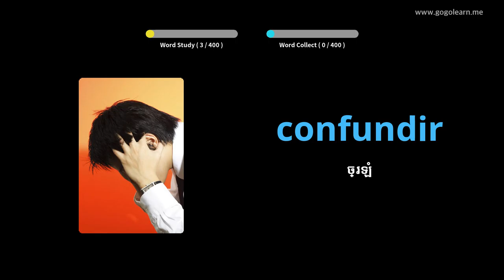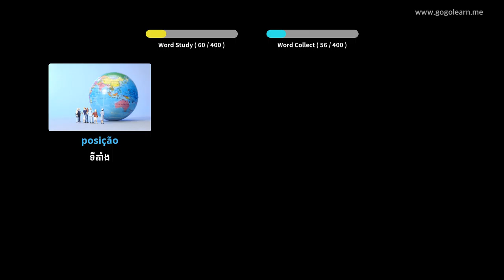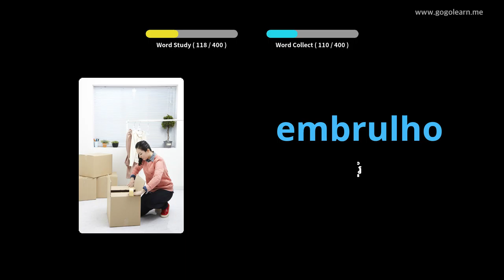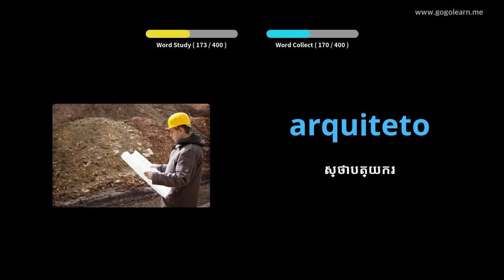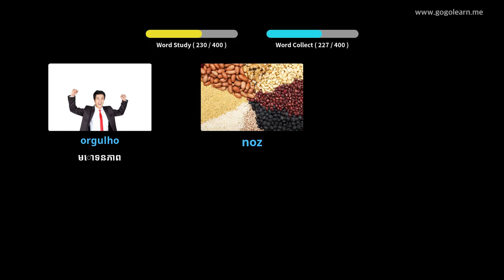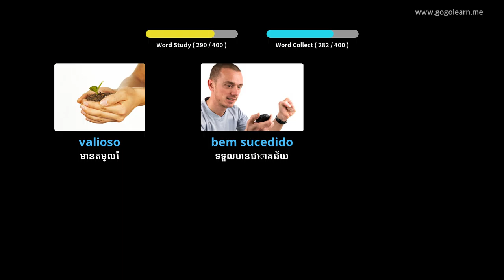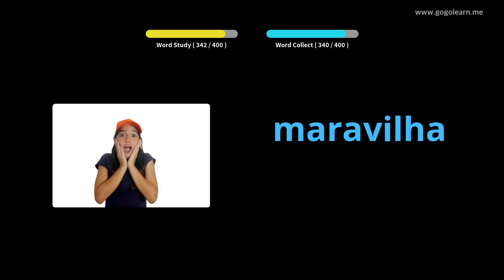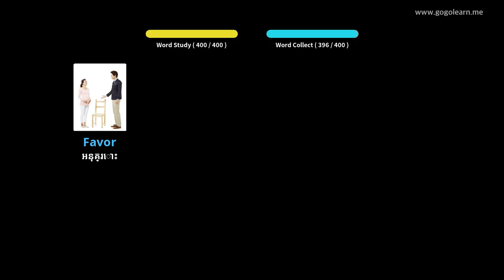អនុវិទ្យាល័យវាក្យសព្ទព័រទុយហ្កាល់ ៣ | Golearn